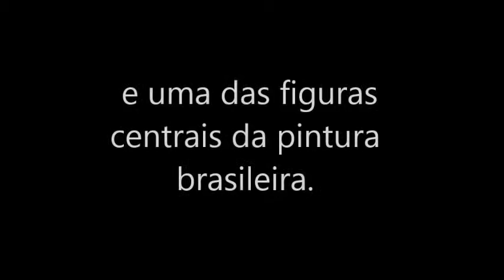movie maker - Viagem do Abaporu / Tarsila do Amaral.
TRABALHO APRESENTADO PELA PROFESSORA LUCIMARA ROCHA PORTES,  PROJETO PDE 2014, PROFESSORA LUANA NINOW CHAGAS.